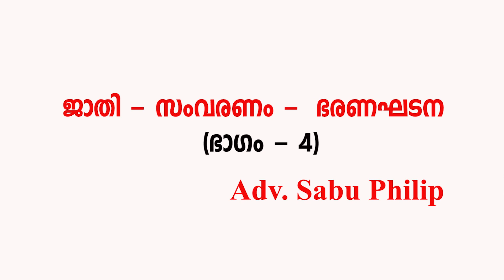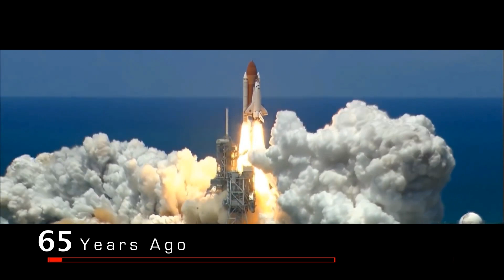ജാതി - സംവരണം - ഭരണഘടന( ഭാഗം - 4) | Caste - Reservation - Constitution | Part -4 | Adv. Sabu Philip